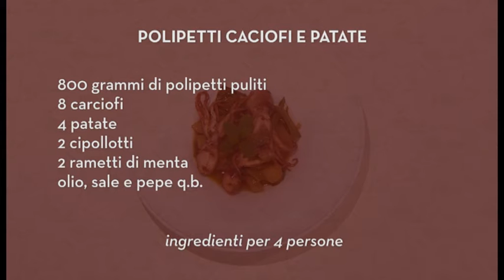Polipetti carciofi e patate